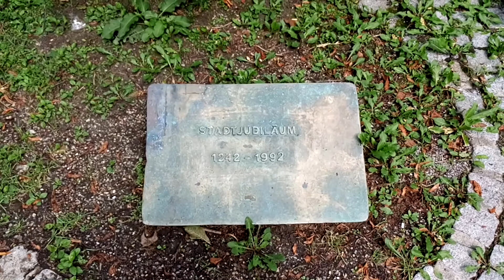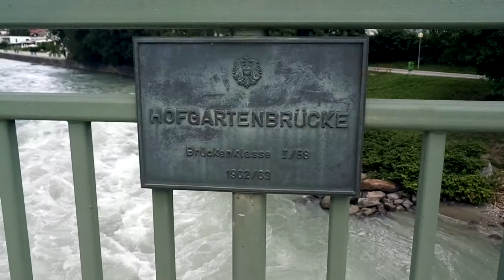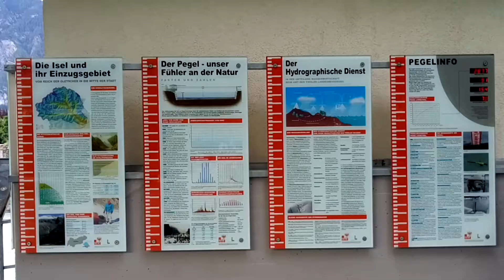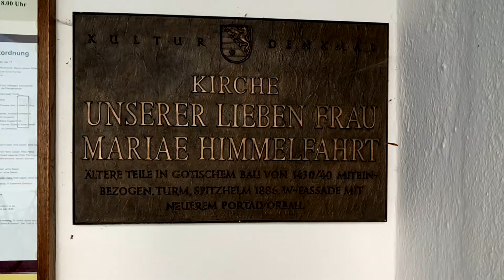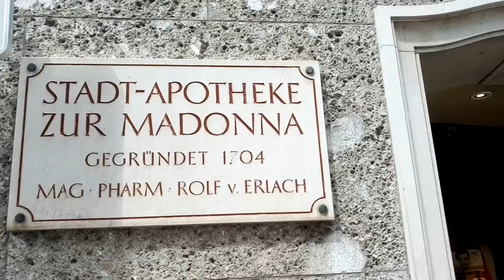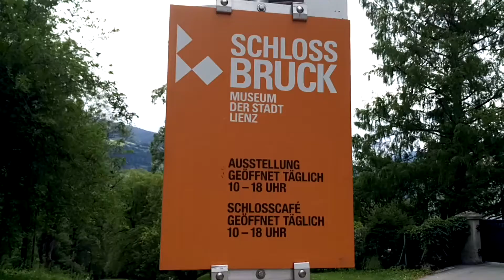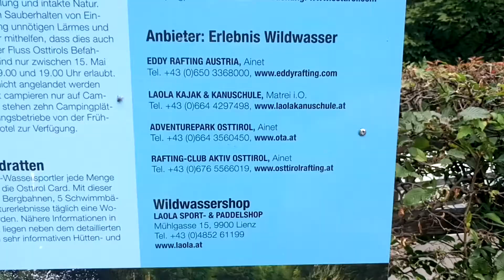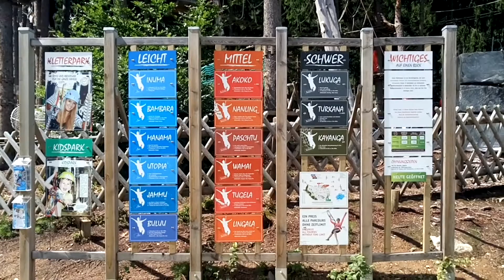Lienz-the sunniest city in Europe?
Lienz, un oraș mic, dar cu un potențial turistic, mare!
Aici poți să:
-faci rafting, canoe
-te cațeri în Kletterpark
-te dai în Osttirodler
-te plimbi pe traseele de munte
-vizitezi Parcul National Hohe Tauern
-mergi la Großglockner (3.798 m) și sa vezi ghețarul Pasterze
-vizitezi ruinele sitului arheologic roman de la Aguntum
-vizitezi Castelul Bruck
-schiezi
-faci cumpărături în centrul orașului
-te relaxezi la o cafenea în centrul vechi
Lienz, un oraș însorit, care îți poate face vacanța un pic mai însorită!

Lienz, a small town, but with big tourism potential!
Here you can:
- do rafting, canoeing
- Climb up in Kletterpark
-slide down in Osttirodler
- Walk on mountain trails
- visit the Hohe Tauern National Park
-Go to Großglockner (3,798 m) and see the Pasterze Glacier
- visit the ruins of the Roman archaeological site at Aguntum
- visit Bruck Castle
-go to ski
-go shopping in the city center
-or just relax at a café in the old town center
Lienz, a sunny city that can make your holiday a little sunnier!